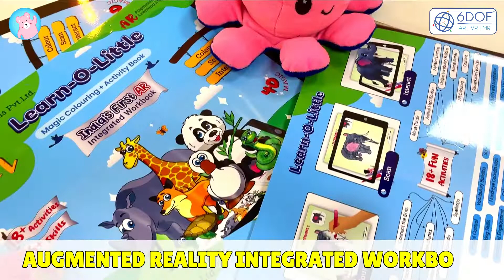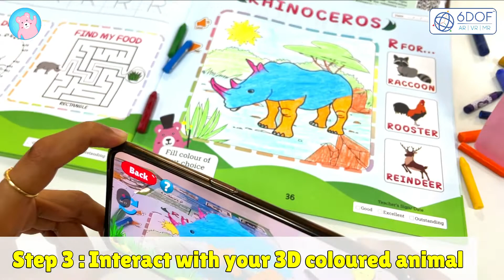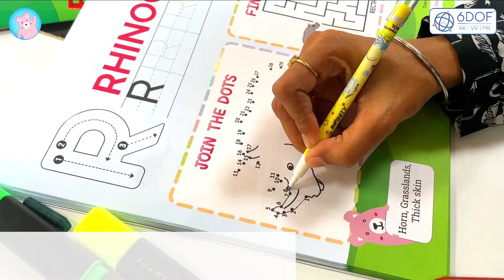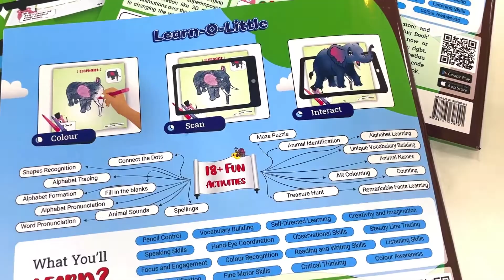Augmented Reality integrated workbook | Magic Colouring | Learn-O-Little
India’s first Augmented Reality integrated workbook that brings which converts 2D characters in virtual 3D characters providing a one stop solution for your kids to learn alphabet formation, tracing, pronunciation, shapes, counting, colouring, and build their unique vocabulary that would improve your kids basic must-have skills like motor skills, pencil control, critical thinking, creativity and many more.

One stop solution that not only provides unique vocabulary building but also 18+ activities and 16+ skills.

-Pencil Control
-Vocabulary Building
-Self-directed learning
-Creativity and Imagination
-Speaking Skills
-Hand-eye coordination
-Observational skills
-Steady line tracing
-focus and engagement
-Colour recognition
-Reading and writing skills
-Listening skills
-Shapes identification
-Fine motor skills
-Critical thinning
-Colour awareness

Why learn the basic A for Apple or F for fish for alphabet vocabulary? This can be told to them even by their grandparents. Why buy or download an app for this? Looking for a solution where your kid can learn A for Alligator or A for Astronaut, F for Flamingo? Obviously, your kid would stand out from other kids in the crowd and make you proud.

-Download the application from App Store or Play Store.
-Enter the Activation Code given inside your book.

Steps to use AR
-Search a magical symbol on the bottom left corner of each magic page.
-Colour the animal with the colour of your choice.
-Scan using the downloaded app.
-Interact with the magical 3D model that appears on screen.